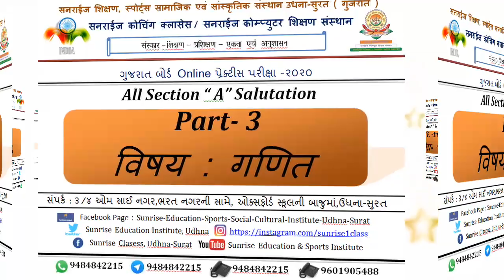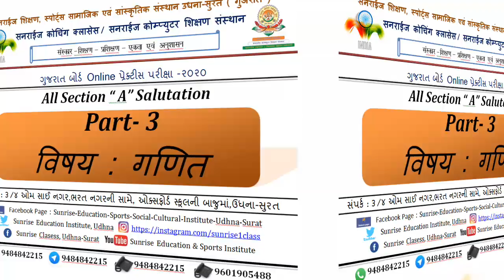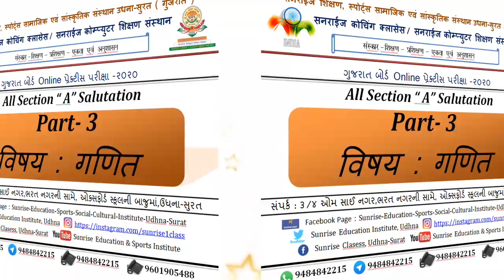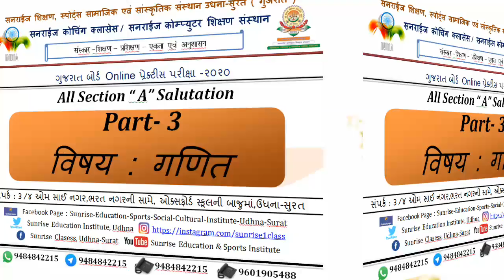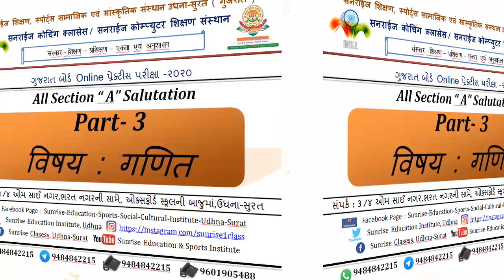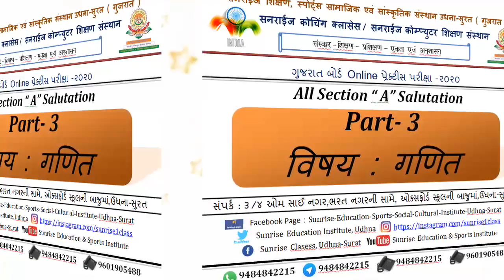SSC Maths All Chapter Section A Part 3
ગણિત

ગુજરાત બોર્ડની માર્ચ ૨૦૨૦ માં અને ત્યારબાદ નવા અભ્યાસક્રમ અનુસાર CBSC પદ્ધતિ પરીક્ષા આપનાર તમામ ગુજરાતી , મરાઠી અને હિન્દી માધ્યમના વિદ્યાર્થીઓ માટે ગુજરાત રાજ્ય પાઠ્યપુસ્તક મંડળના પ્રકાશીત પુસ્તકો માંથી પ્રકરણ અનુસાર સચોટ રીતે તૈયાર કરવામાં આવેલ Most IMP પ્રશ્નો અને તેના જવાબો.

વિદ્યાર્થી સરળતાથી પાસ થાય અને તેનું ભવિષ્ય ઉજ્વળ બને તે હેતુથી વિનામૂલ્ય વિદ્યાર્થીઓના હિત માટે જાહેર કરીએ છે.

વધુ માહિતી માટે : ૩/૪ ઓમ સાઈ નગર,ભરત નગરની સામે, ઓક્સફોર્ડ સ્કૂલની બાજુમાં,ઉધના-સુરત ,Mob.No :- 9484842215

નીચે આપેલ તમામ Social Media ની link ઉપરથી ધોરણ-૧૦ અને ધોરણ ૧૨ ગુજરાત બોર્ડનું ઉપયુક્ત સાહિત્ય વિનામૂલ્ય મળી શકશે,તથા ભવિષ્યમાં અપલોડ કરવામાં આવશે

(6) Twitter :- Sunrise Education Institute, Udhna

Best of Luck Dear All Student